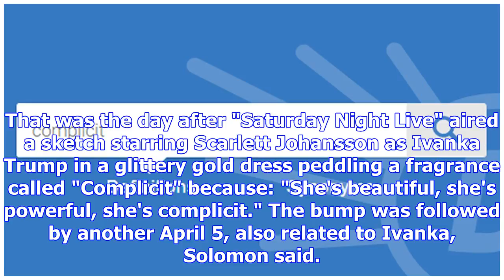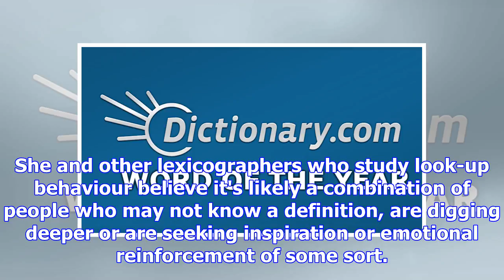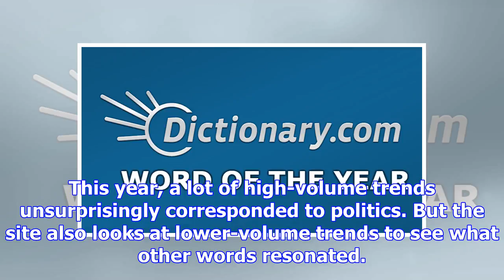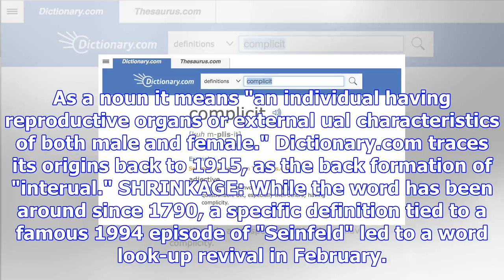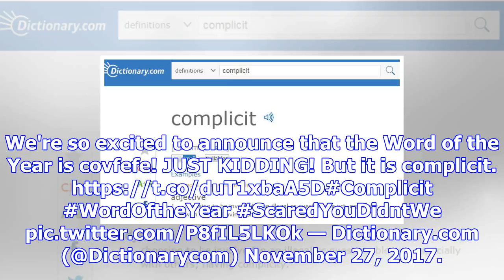Dictionary.com chooses 'complicit' as its word of the year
NEW YORK - Russian election influence, the ever-widening ual harassment scandal, mass shootings and ...